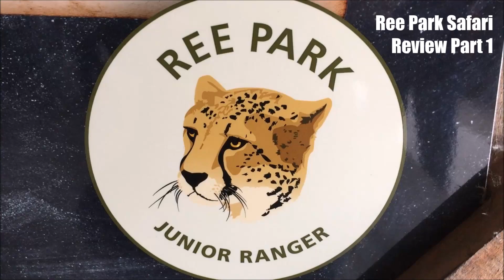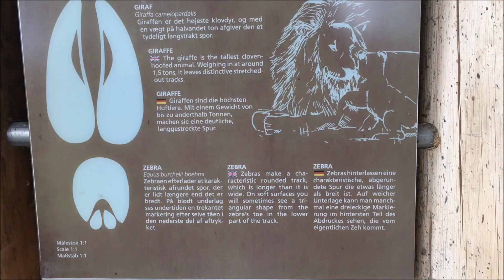Ree Ebeltoft Safari Park Review Part 1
Ree Park – Ebeltoft Safari is a safari park in Djursland on the peninsula of Jutland, Denmark. The safari park is the home of more than 800 animals of 80 species from 5 different continents. This popular tourist attraction offers its guests a comprehensive insight in the life and behavior of animals from Europe, Africa, North America, South America and Asia.

Ree Park Safari
Stubbe Søvej 15, 8400 Ebeltoft